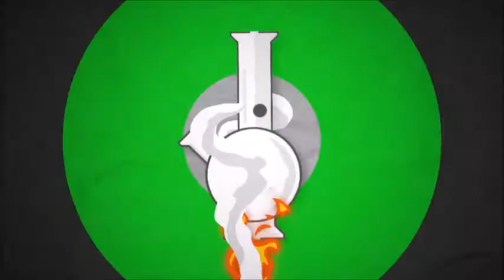Nuvolascura - Victory Position - Episode 1774